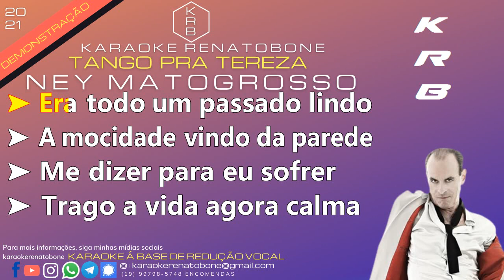TANGO PRA TEREZA - NEY MATOGROSSO - PLAYBACK DEMONSTRAÇÃO